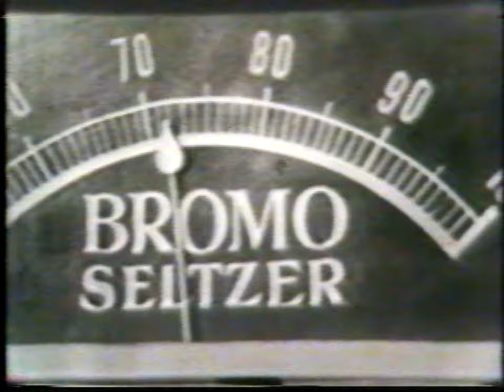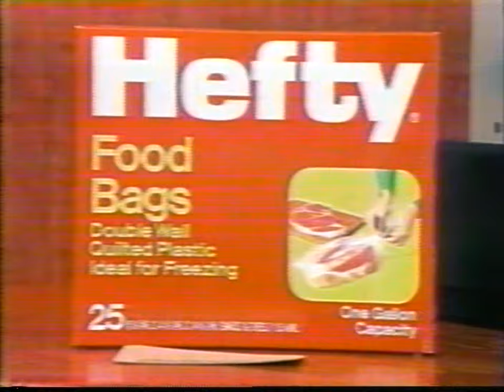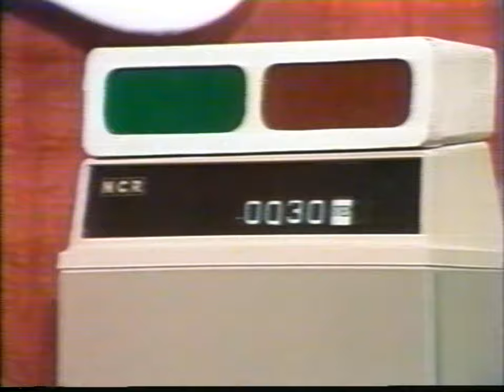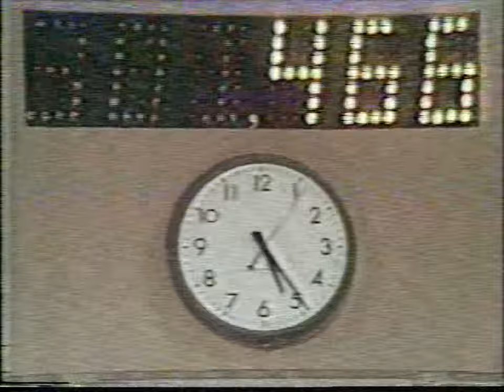Various Clips - Reel 1 - Dennis James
Clips include: The Mike Douglas Show, The Price is Right, UCP Telethon with Frank Sinatra and Lee Majors.